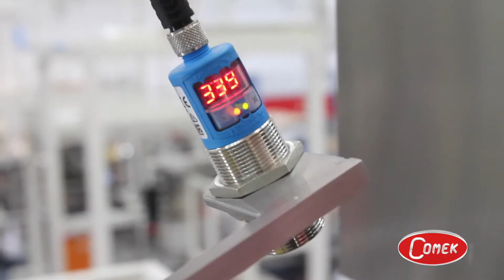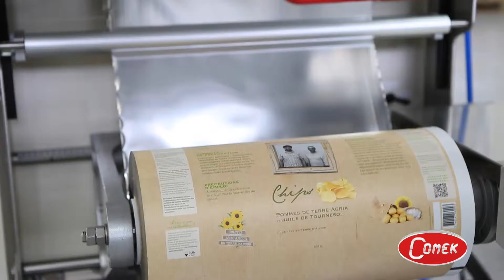Paxon Packaging - New Comek Srl 5-head and 6-head linear COMBINATION multihead weigher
Paxon - Comek Srl (Italy) new linear but combination multi-head weigher in 5-heads and 6-head formats, Model CK05ST LN DP and CK06ST LN DP with memory buckets for outputs up to 35ppm